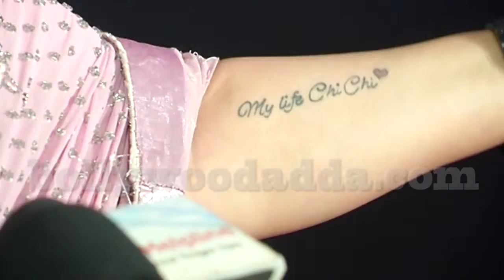Boney Kapoor & Many Celebs At Red Carpet Of Synergy An International Cultural Dance Festiva 1